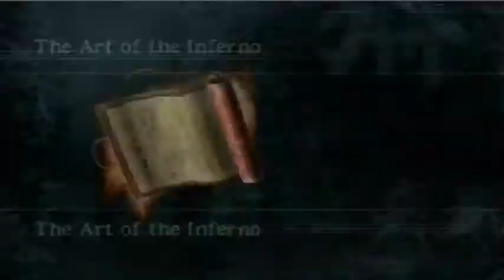GANADORES DEL SORTEO DE DOKKAN | NINJA GAIDEN BLACK EN VERY HARD PARTE 2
Que onda banda bienvenidos a otro gameplay con los resultados de los sorteos del dokkan espero disfruten el video y nos vemos pronto los amo